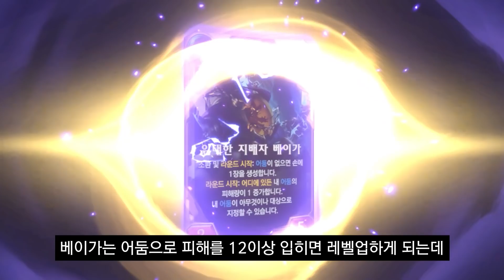"이 패치는 내가 맡죠" 케이틀린이 읽어주는 LoR 2.14패치노트 | 2.14패치 살펴보기 - 레전드 오브 룬테라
9명의 신규 챔피언이 추가되는 대규모 업데이트!
지금 신규 확장팩: 밴들숲 너머에서 추가되는 9명의 챔피언과 새로운 장식요소를 지금 영상에서 확인하세요.
(Narr. 케이틀린 김영은 성우님)

지금 에서 게임을 다운로드하고 플레이하세요.

레전드 오브 룬테라(LoR) 공식 페이지에서 더 많은 정보를 확인하세요.👇👇